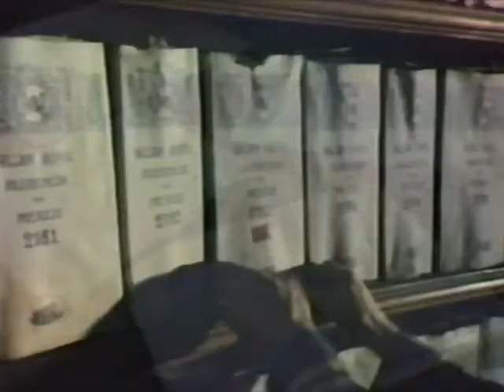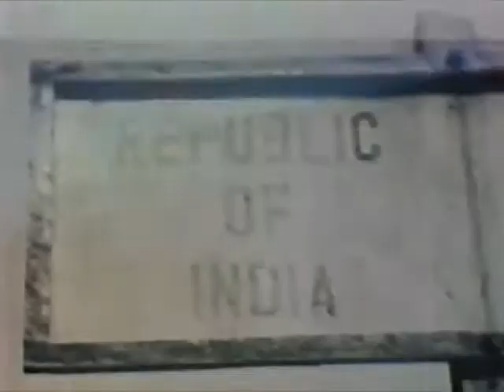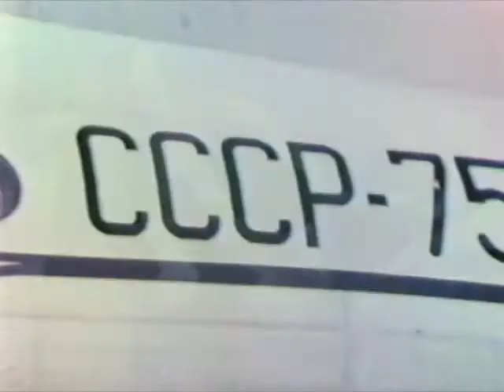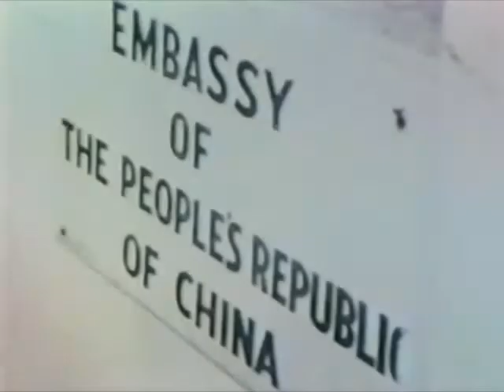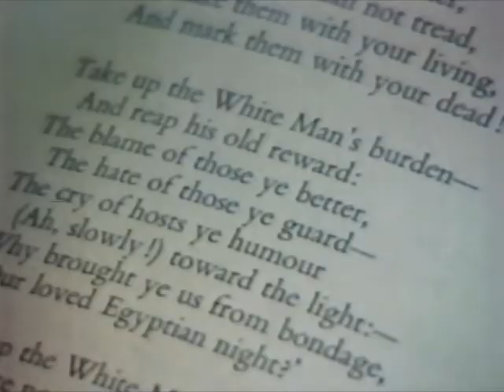The Colonial Idea The Age of Uncertainty John Kenneth Galbraith Colonialism